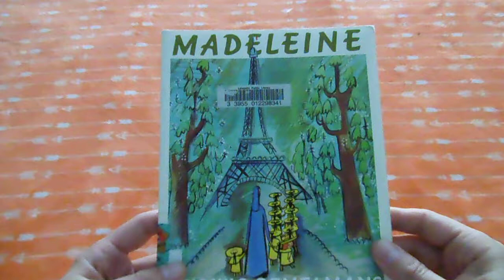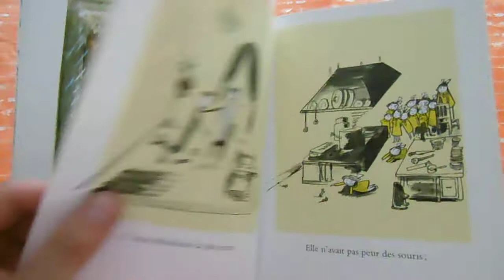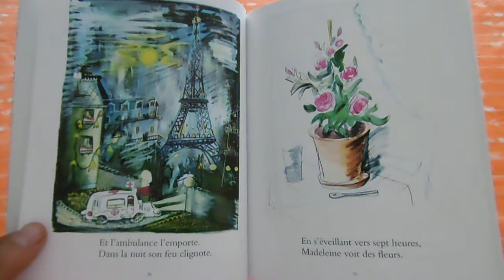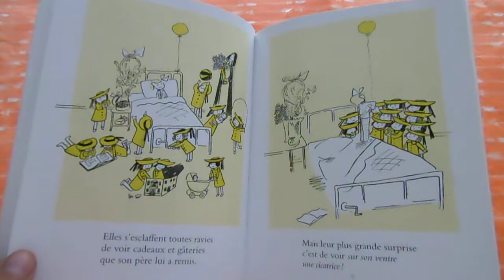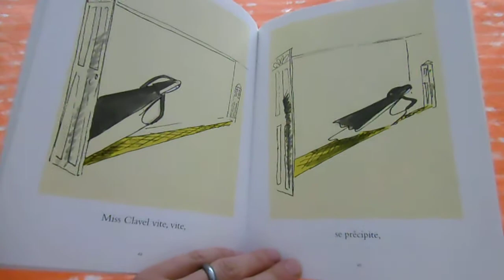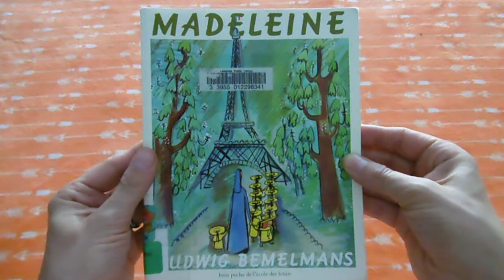Madeleine (Madeline in French)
You will find this video very useful if you are a fan of the famous Parisian character Madeline and also happen to be learning French. In another video I also read the English version - check it out in case you have trouble following the story in French.

This is probably one of the best known American children's stories set in Paris: written in 1939 by Ludwig Bemelmans, an Austrian author and artist who divided his time between New York and Paris, the book won a Caldecott Honor and became a classic. Bemelmans wrote several other books featuring the fearless little Parisian and his grandson, John Marciano, added his own installments to the series. If you like her character, you will probably also enjoy the animated TV series about her: it has fantastic music!

After watching the video, can you answer these questions?

How many girls lived in Madeline's boarding school?
What was her teacher's name?
What was 'the good' that the girls smiled at? Do you recognize the building in front on which the girls are standing? I'll give you a hint: it is where you can attend opera and ballet performances.
What was 'the bad' that they frowned at?
Which famous Parisian monument are the girls walking in front of in the rain? A hint: it is a church.
Where are the girls and ther teacher when the sun is shining?
What do you know about Madeline? What is she like?
What do we call the car with the red light that took Madeline to the hospital?
Why do you think Madeline's classmates are pretending to have appendicitis?